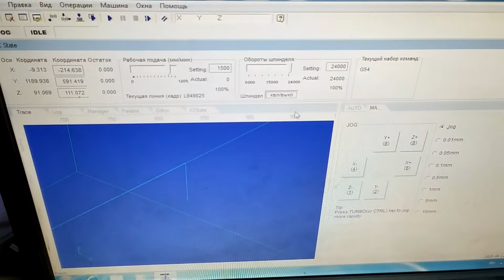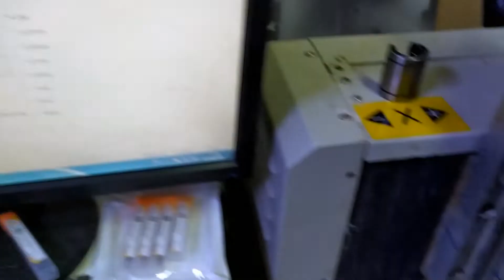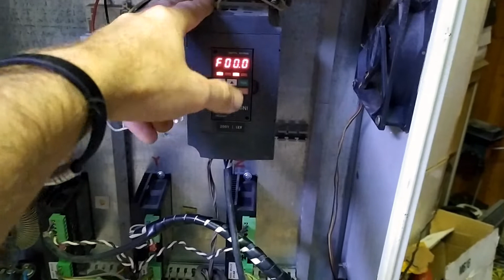Проваливается ось Z что нужно сделать!!! чпу CNC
Что нужно сделать чтобы избавиться от помех и увеличить скорость чпу CNC